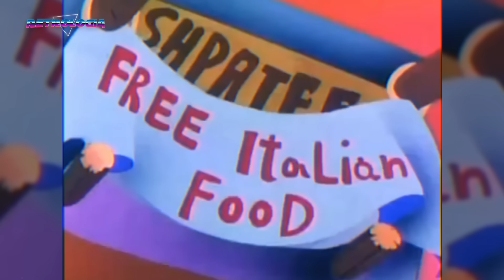10 series ANIMADAS más ADICTIVAS basadas en VIDEOJUEGOS 🤓📺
Bienvenidos a Retrología, en este video revisamos 10 animaciones que se basaron en videojuegos clásicos, con mayor o menor suerte, pero todas son clásicos que deberían ser vistos al menos una vez por fanáticos y coleccionistas de los retro.

00:00 Intro
00:48 Super Mario Show
02:15 Street Fighter II
03:42 Double Dragon
05:13 Fatal Fury
06:30 Earthworm Jim
07:42 Mortal Kombat
08:53 Megaman
10:15 Tekken
11:45 Donkey Kong Contry
13:03 Sonic Adventures

¡Prepárate para revivir tus décadas favoritas y sumergirte en el mundo del entretenimiento!

Descargo de Responsabilidad: Algunas imágenes se usan solamente de manera ilustrativa 😉.